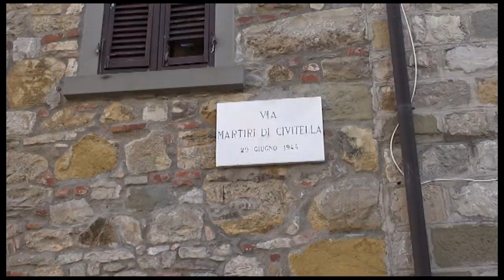Eccidio di Civitella Val di Chiana, il risarcimento è prescritto per uno degli ultimi superstiti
Dopo le sentenze di risarcimento impugnate dall'avvocatura di Stato, per le stragi naziste del 1944, è arrivata anche l'eccezione di prescrizione civile sollevata direttamente dal Ministero dell'economia e delle finanze.
E' quanto accaduto al signor Sestilio, superstite del massacro di Civitella, che quel 29 giugno del 1944 aveva appena 4 anni.